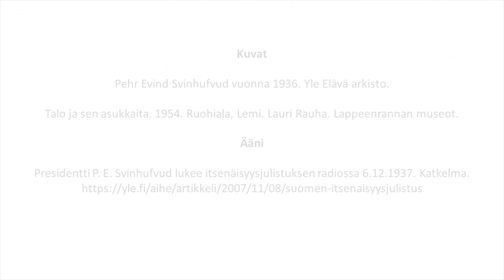Itsenäisyyspäivä – Isojen käsitteiden juhla